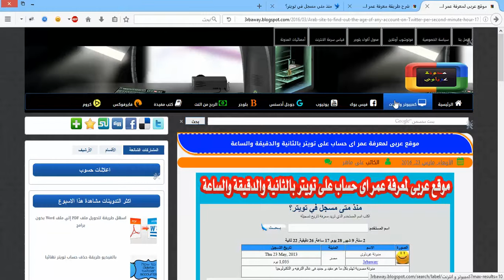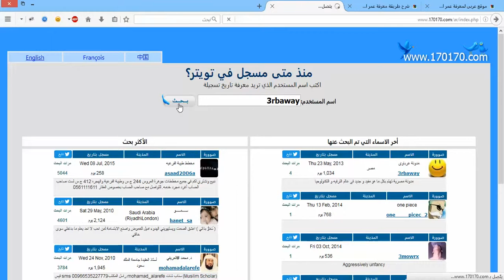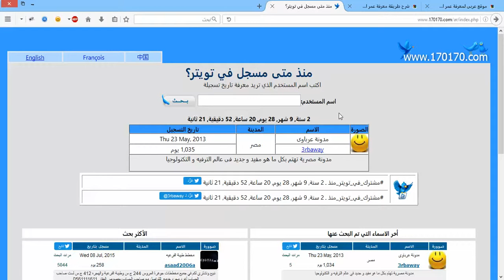موقع عربى لمعرفة عمر اى حساب على تويتر بالثانية والدقيقة والساعة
الروابط المستخدمة فى الشرح بداخل التدوينة